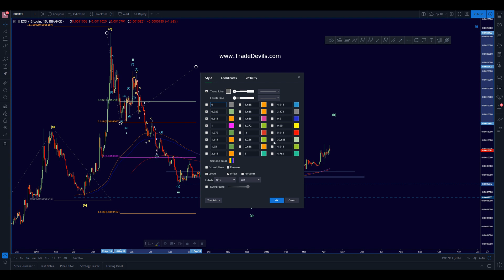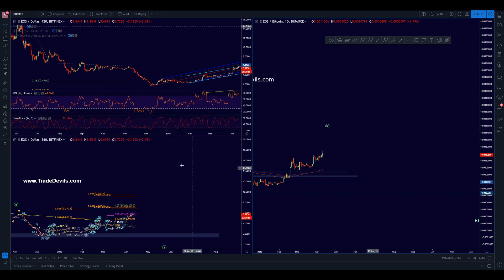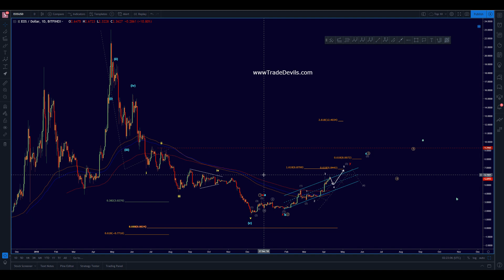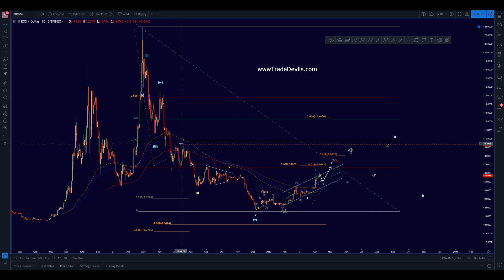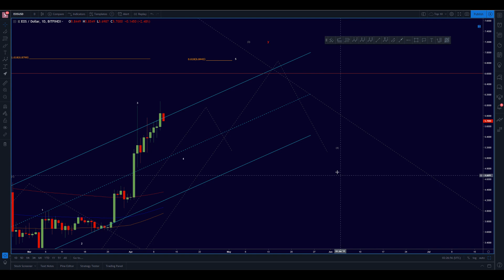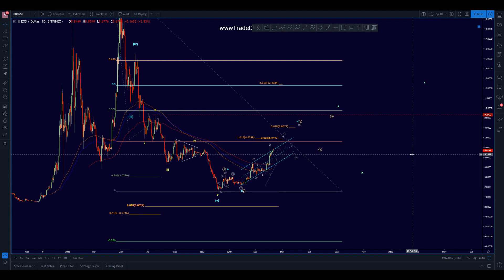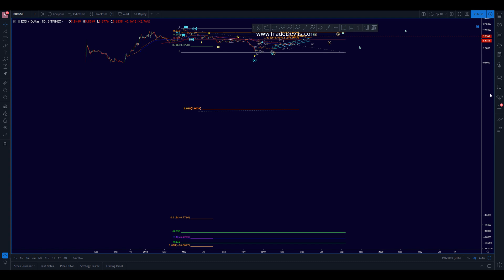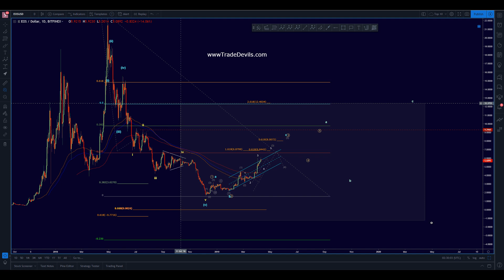"EOS Deep Dive" Technical Analysis (EOS) : Sensei Tutums Eos Deep Dive 4.10.19